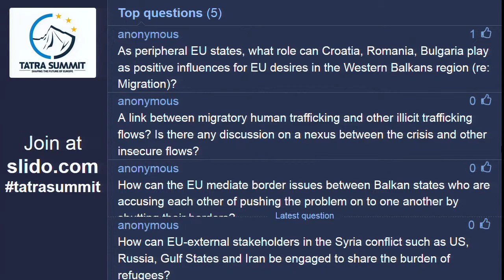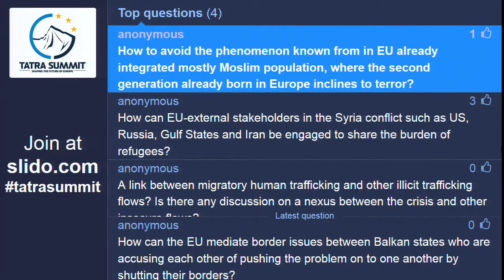SESSION II : MIGRATION CRISIS – FROM TRAGEDY TO OPPORTUNITY FOR A GREATER UNITY? (Part 2)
Hundreds of thousands of people illegally crossing European borders in the last months present one of the greatest challenges for the European Union. The European Commission has proposed compulsory quotas for distributing asylum seekers. Several European countries are considering to establish temporary border controls, others have already done so. As the Dublin Regulation failed to effectively address the massive influx of migrants, there is a strong call and need for a new common immigration policy. The inability of securing the outer border of the Schengen area, our pillar of the free movement of people, has raised the question of fragility of the European project. How can Europe find the right balance between calls for solidarity, security and stability? Can Europe sustain the immigration wave? What should we do to counter the widespread fear? How should we manage the situation at EU’s borders? What role is there for nation states and what is the role of Brussels?

Panellists:
Mari Kiviniemi
Ján Figeľ
Elizabeth Collet
Katarína Mathernová

Led by:
Paul Taylor